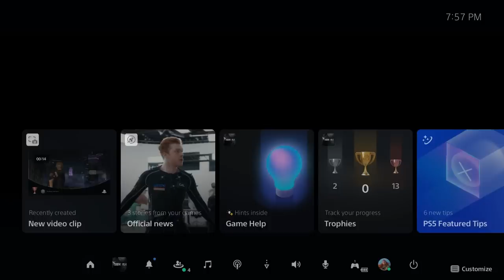Star Wars Jedi: Survivor Part 4 | Just a Battle Droid with Feelings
The boys continue their journey, and question some of Cals comments along the way.

No longer a Padawan, Cal has matured and grown into a powerful Jedi Knight. As the memories and expectations of the Jedi Order weigh on him, his crusade against the Empire has only become more perilous. It's time for Cal to decide how far he’s willing to go to save those closest to him.

Discover new planets and revisit familiar frontiers in the Star Wars galaxy, each with unique biomes, challenges, and enemies. Master new skills, equipment, and abilities as you traverse grandiose landscapes and take roads less traveled; players who adventure beyond the horizon will be rewarded handsomely.

The cinematic combat system from Jedi: Fallen Order returns with additional Force abilities and new lightsaber fighting styles. Combine all these abilities and weapons to find your distinct style and defeat enemies new and old.

• Cox Omnimedia:
Founder/Executive Producer: Jesse Cox
Production Team: Alejandro Rios, Alex Del Campo, Kendra Matthews
Editors: Mari Locsin, Kristina Hays, SSJGengar
Animation: Daniel Tan

• Send your fan mail to:
Jesse Cox